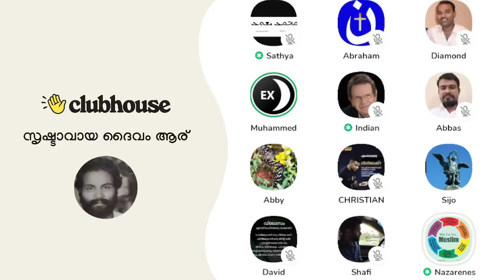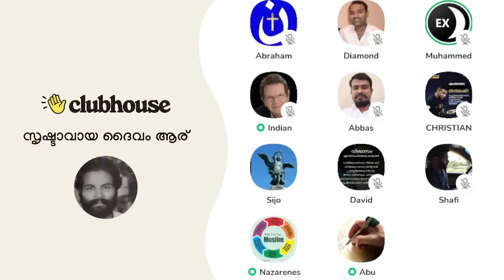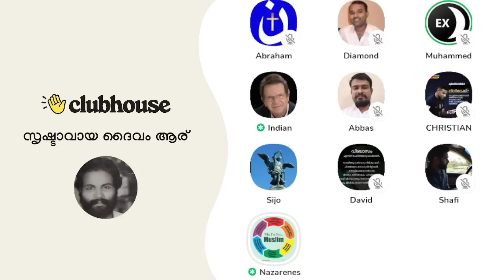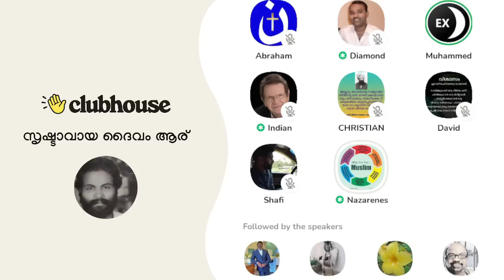ഇസ്ലാമിക നിയമപ്രകാരം കൊല്ലാൻ പറഞ്ഞിട്ടുണ്ടെങ്കിൽ തീർച്ചയായിട്ടും അവനെ കൊല്ലണം!!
ഇസ്ലാമിക നിയമപ്രകാരം കൊല്ലാൻ പറഞ്ഞിട്ടുണ്ടെങ്കിൽ തീർച്ചയായിട്ടും അവനെ കൊല്ലണം!! Clubhouse Malayalam Discussion

► Speakers: Nazarene, Diamond, Indian, Muhammed, Achankunju